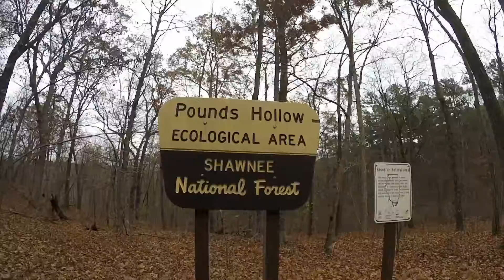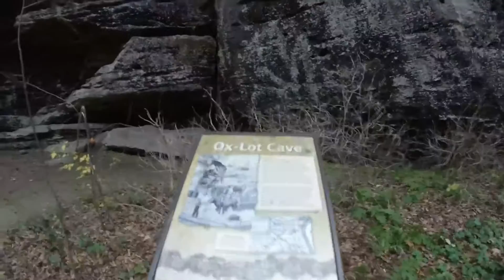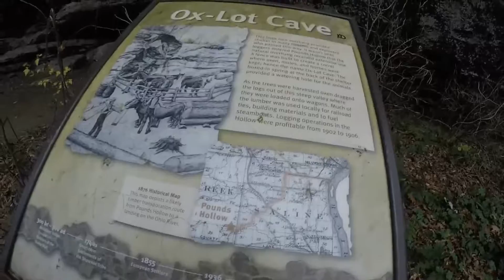Pounds Hollow, Shawnee National Forest IL.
This is one of the hikes we took in Thanksgiving weekend 2016